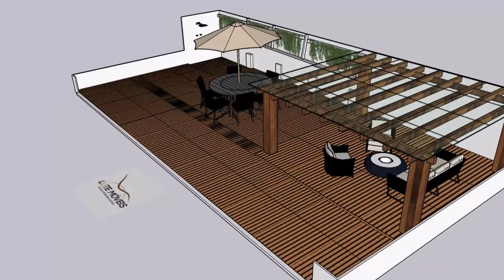DECK HOUSE PROJECT 2022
Projeto sobre DECK em area externa, feito por mim, um projeto experimental, pois sou aluno do curso de arquitetura, e experimentar é sempre bom!!!